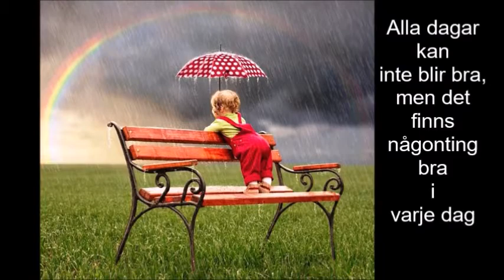JZ Dansstudio avslutnings Dansshow 2018 "Det är livet"